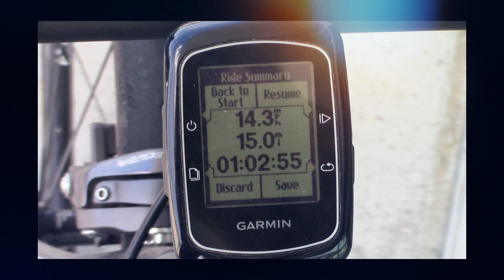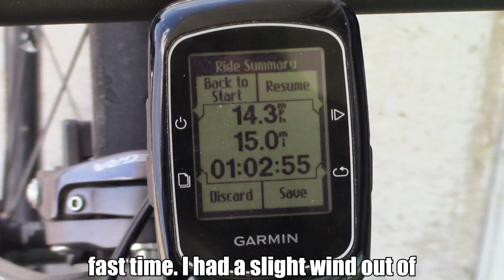Journey to Awakening: A Cyclist’s Reflections on Change and Truth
Tuesday, June 11, 2024 - This is What I saw on My Bicycle Ride Today
Join me on a bicycle ride through Rogersville as I share my musings on life, truth, and the pursuit of authenticity. In this ride, I encounter the winds of change, witness the construction of new beginnings, and ponder the deeper meanings of our existence. From the symbolism of a missing flag to the insights gained from a local electric company board member, this journey is more than just a physical trek—it’s a metaphor for the awakening of the soul. As I pedal through the landscapes of Missouri, I delve into the concepts of karma, the great awakening, and the essence of our eternal, light-body being. This video is an invitation to all who seek to understand the world beyond the surface, to love deeply, and to embrace the oneness that connects us all.

Be the first to watch and comment on my videos. Be the best fans in the world. 😁

That’s all for today, folks. I hope you have a wonderful day and a fantastic week. I’ll see you soon in my next video. Until then, stay safe, stay healthy, stay happy, and stay awesome. Peace out! 😊👍🥰

Here's some video links that you might be interested in‼️
Amidst rising waters, Finley Farms & The Ozark Mill stood resilient, a testament to proactive engineering and meticulous craftsmanship. The Mill, perched above the historic flood levels, remained unscathed as the Finley River swelled. Our preemptive measures, including the deployment of flood doors and the reinforcement of The Chapel’s facade, proved effective. The waters receded, leaving the Mill’s foundation as steadfast as the community’s spirit. While the aftermath calls for some tidying, it’s a small feat for our dedicated team, who once again safeguarded this cherished landmark.

If you are interested in learning more about OneVoiceNow.org and how you can get involved, please visit their website [here](^1^) or follow them on [Facebook](^4^). You can also contact them by email or phone, which are listed on their [contact page](^2^). 😊

(1) Please Start A "One Voice Now Coalition" In Your Community.
(4) VIDEO — Please Start A "One Voice Now Coalition" In Your Community.